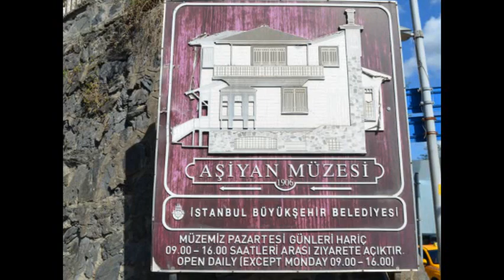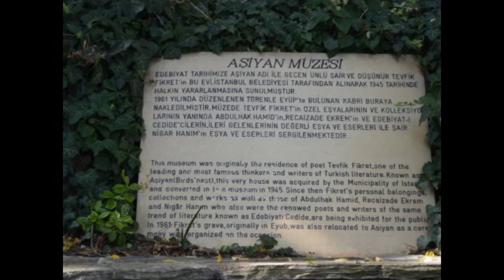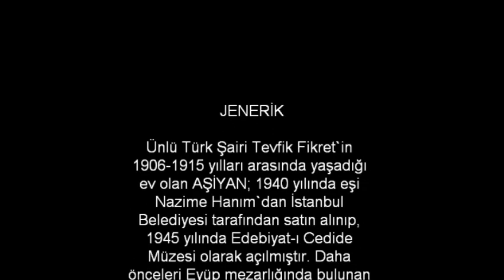Tevfik Fikret Aşiyan Müzesi istanbul'da Tarihi Mekanlar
Bilmediklerimiz ve daha önce gezmediklerimiz  baz mekkanlar var ,Onlardan bir tanesi de ,
Ünlü Türk Şairi Tevfik Fikret`in 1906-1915 yılları arasında yaşadığı ev olan AŞİYAN; 1940 yılında eşi Nazime Hanım`dan İstanbul Belediyesi tarafından satın alınıp, 1945 yılında Edebiyat-ı Cedide Müzesi olarak açılmıştır. Daha önceleri Eyüp mezarlığında bulunan naaşı, 1961 yılında doğal görünümü ile çok beğendiği bu bahçeye nakledilmiş ve bu tarihten sonra müze "Aşiyan Müzesi" adını almıştır. Tevfik Fikret, evinin projelerini kendisi çizmiş, Farsça "Yuva" anlamına gelen Aşiyan kelimesini de buraya isim olarak koymuştur. Bahçe içerisinde ahşap 3 katlı olan Aşiyan Müzesinin zemin katı bugün idari işler için kullanılmaktadır. Birinci katta Edebiyat-ı Cedideciler`in fotoğraf, kitap ve özel eşyalarının sergilendiği Edebiyat-ı Cedide Odası, Abdülhak Hamit`e ait kişisel eşyalar, tablolar, fotoğraflar, çalışma masası ve koltukların bulunduğu Abdülhak Hamit Salonu, kadın şairlerimizden Nigar Hanım`a ait kitaplar, fotoğraf, resimler, şahsi arşiv ve eşyalarının sergilendiği Şair Nigar Hanım Odası bulunmaktadır. Tevfik Fikret`e ayrılmış olan ikinci katta; şairin yatak odası ve çalışma odası yer almaktadır. Şairin yaşadığı yıllarda yatak odası olarak kullandığı odada; şahsi eşyaları, vefat ettiği yatak ve Mihri Hanım tarafından şairin yüzünden alınan maskın kopyası gibi objeler sergilenmektedir. Çalışma odası olarak kullandığı odada ise; çalışma masası ve koltuğu, kendisi tarafından yapılan resim çalışmaları, tablolar bulunmaktadır. Şehzade Abdülmecit Efendinin, Tevfik Fikret`in "Sis" şiirinden esinlenerek yaptığı ünlü "Sis"tablosu da buradadır.